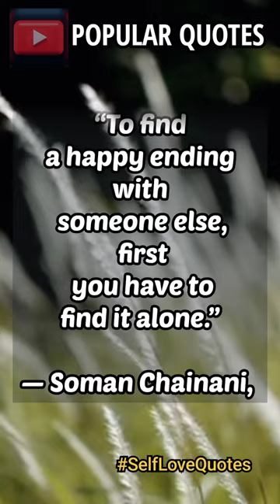Happy Ending Self-love Quote by Soman Chainani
Find your a happy ending story' by yourself.

Thanks! ❤️